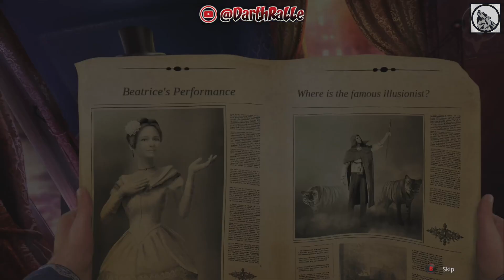Faces of Illusion: The Twin Phantoms (Xbox Version) ★ 100% Playthrough ⭐ Achievement Hunt 💛 XSX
🎮 GAME ► Faces of Illusion: The Twin Phantoms (Xbox Version)
🔎 DETAILS ► Artifex Mundi • Action & adventure • Family & kids • Puzzle & trivia

★ Enjoy the video by by WolfheartSpell